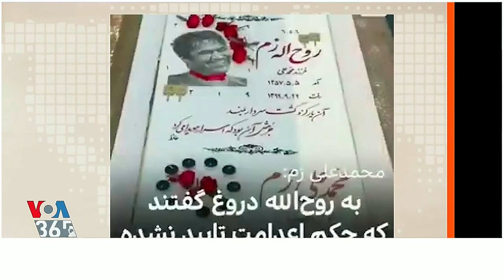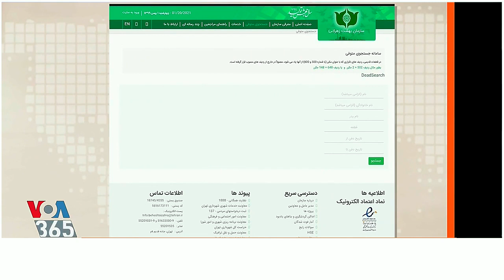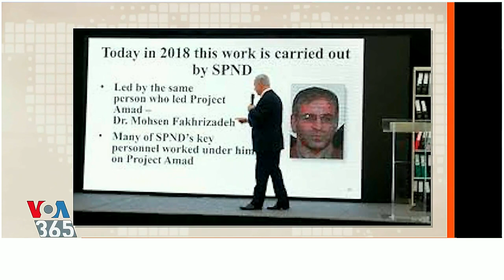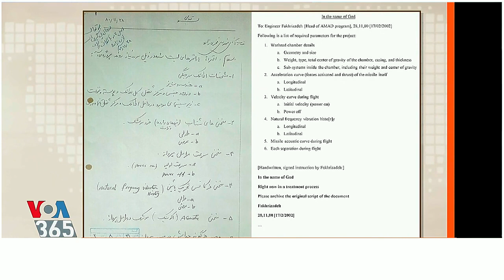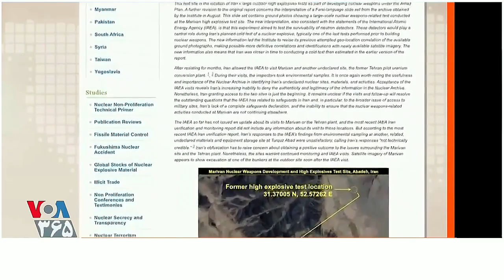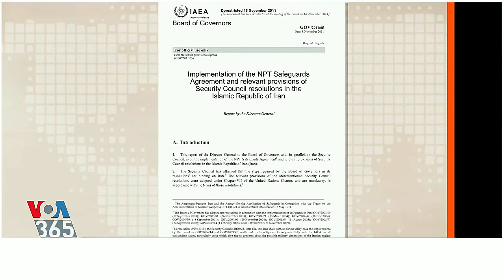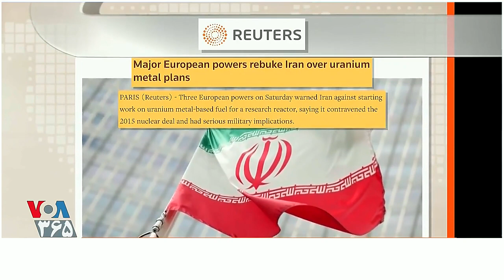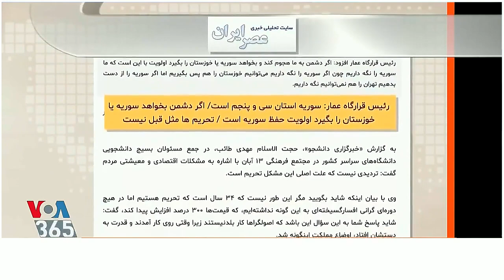برگ آخر « رسيدن خامنه ای به آرزويش ـ جنگ افزار اتمی » ـ صدای آمريکا ؛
VOICE OF AMERICA, IRAN, VOA PERSIAN, LAST PAGE,
MEHDI FALAHATI, LAST STEP, NUCLEAR WEAPON,